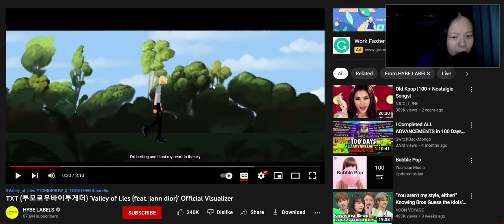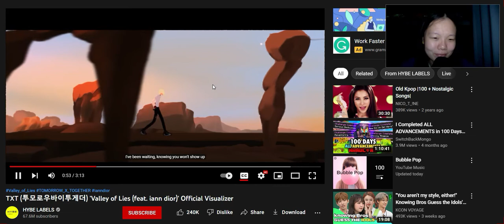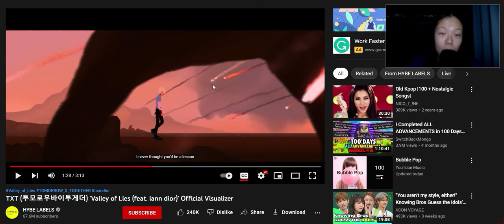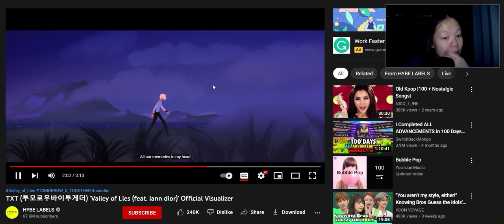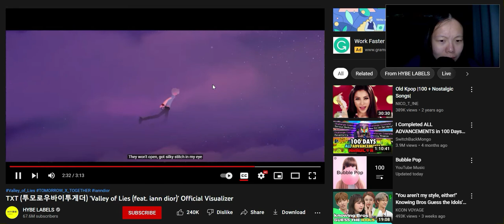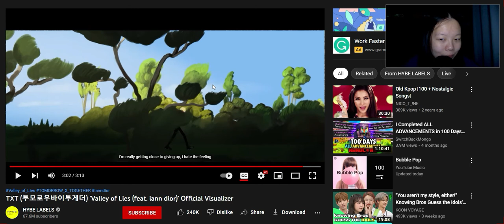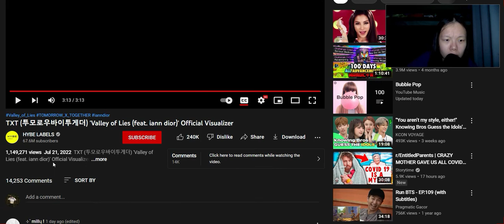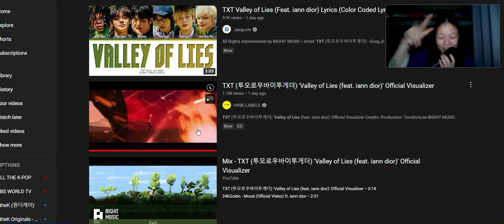Reaction to Valley of Lies by TXT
When reacting to a video gets confusing